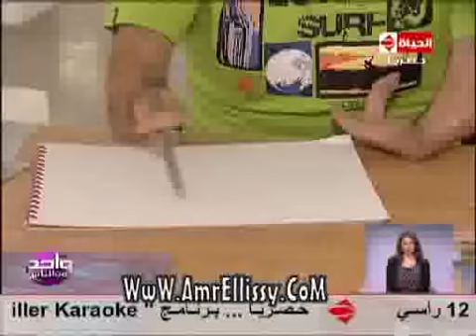واحد من الناس | خالد عمار نموذج التحدى | مع د.عمرو الليثي